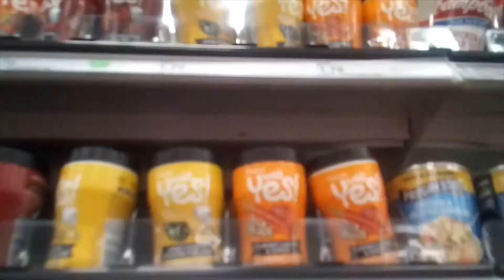More About George Floyd! (26 June 2020) Vlog MN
=I heard someone talking about Black Lives Matter, crackers, and police brutality!